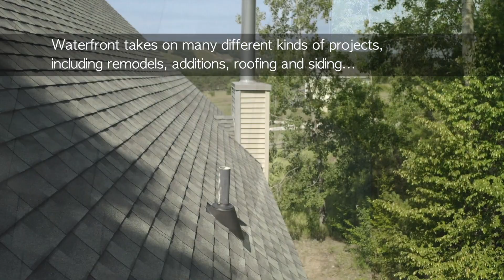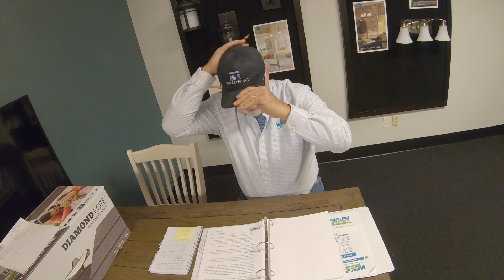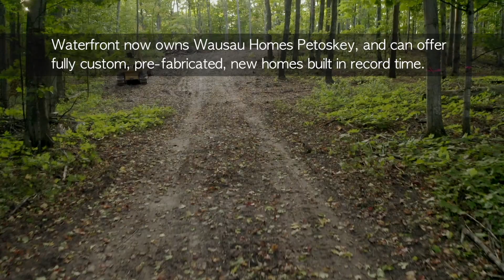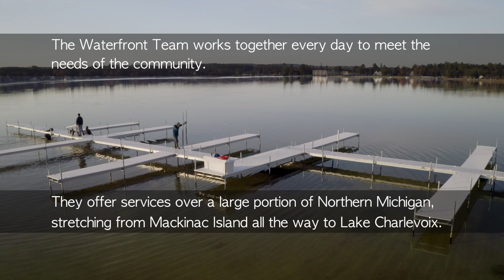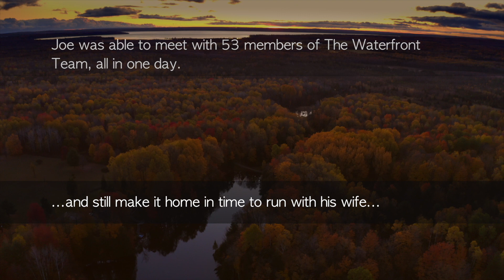A Day in the Life of The Waterfront Team - Northern Michigan’s Property Management and Builders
Follow Joe, owner and CEO, as he spends a day visiting with the Waterfront Team, scattered from Petoskey through Alanson and beyond. These numerous projects were all going on during the same day. With so many employees, it’s no wonder they can take care of almost any situation, or at least find the right companies to fill the needs that arise.

Waterfront Property Management and Builders, Inc. takes care of over 100 happy customers throughout northern Michigan, and also does complete remodels, additions, repairs, and new builds. They enjoy working alongside local businesses, such as Kimble + Kimble, Wausau Homes, and Preston Feather.

Waterfront is proud to be creating its own videos and photos with Waterfront Media, a division of Waterfront PMB.

VIDEO TRANSCRIPT (Information and Interviews):

Taking a whole day to visit the entire Waterfront crew - as well as meeting customers and making calls…

Joe: “What’s it like to be on the Waterfront Team?”
____: ”Awesome”
Joe: “What’s your favorite thing about it?”
____: ”Working for Joe”
Joe: “Haha!”

Waterfront takes on many different kinds of projects, including remodels, additions, roofing and siding.

With well over 50 employees, Waterfront could have 10 or more projects going on at a time.

Waterfront now owns Wausau Homes Petoskey, and can offer fully custom, pre-fabricated, new homes built in record time.

Joe: “What do you think? What’s it like to be part of the Waterfront Team?”
___: “Good. They keep me busy! I’m glad.”

In areas where it is required, projects are built with true-dimension lumber, as well as other era-specific materials.

Joe: “What makes Waterfront different than other companies?”
Alan: “Respect for one another for one, you know? And that brings out a lot better quality of work, when you’re surrounded by people with good attitudes and good moods. That’s one of the biggest ones, I think.”

Joe: “What is different about Waterfront?
Dana: “They care. It’s family oriented; God oriented. They push you to be the best person you can be!”
Joe: “Did it help you find tour soulmate?”
Dana: “It did help me find my soulmate!”
(Dana married Nate, who was working at the Marriott Hotel)

The Waterfront Team works together every day to meet the needs of the community. They offer services over a large portion of Northern Michigan, stretching from Mackinac Island all the way to Lake Charlevoix.

Joe: “What do you like about working with Waterfront?”
Mike: “Well, first of all, I love the owner. Most importantly, I love the fact that Waterfront represents the blessings from God. Even though we work for a living, our primary reason for being here is to represent Jesus Christ. Now I don’t know if that’s too spiritual for a commercial, but that’s how I feel in my heart.
Joe: “Haha, good.”

Joe was able to meet with 53 members of the Waterfront Team, all in one day.
…and still make it home to run with his wife…